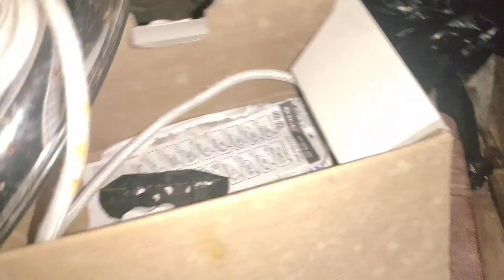Chotu Jeans Fad Diya 🤣